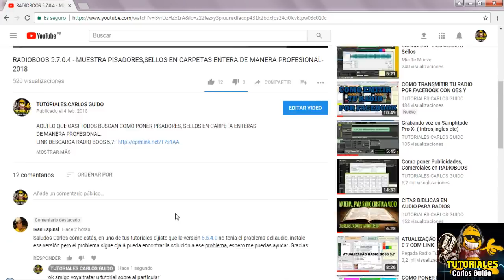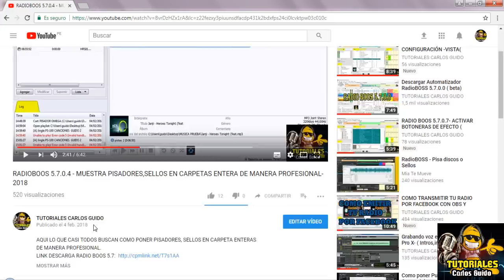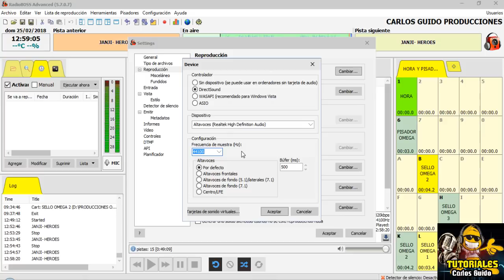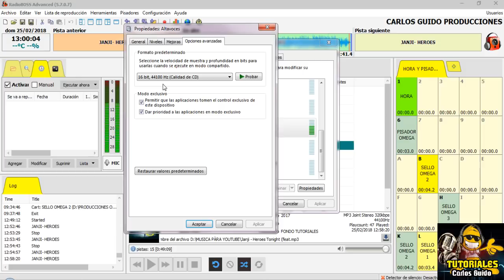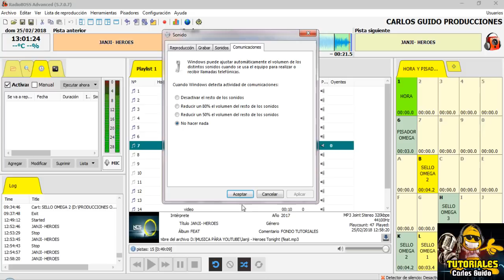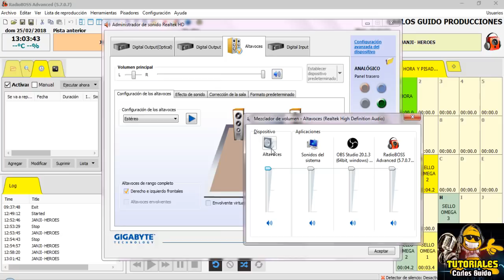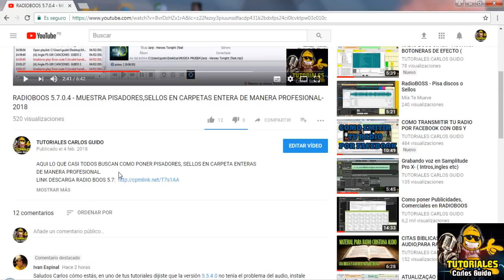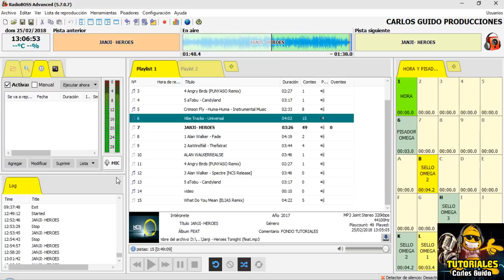RADIO BOSS: TIPS SOLUCIÓN DE BAJADA DE VOLUMEN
RADIOBOOS: TIPS SOLUCIONE DE BAJADA DE VOLUMEN